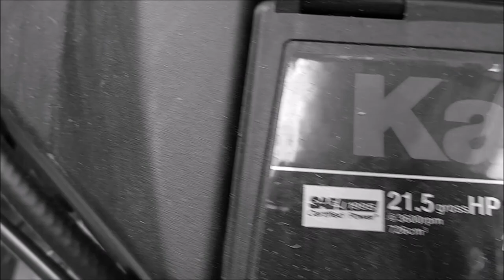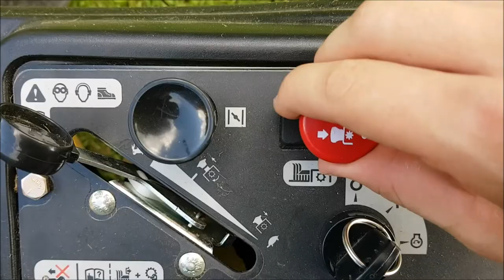pikachu vs lawn mower